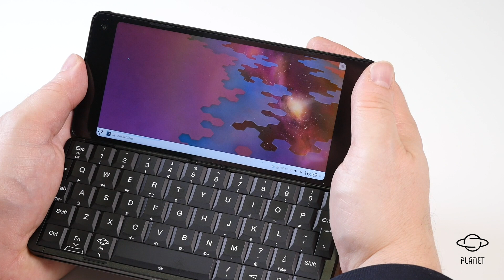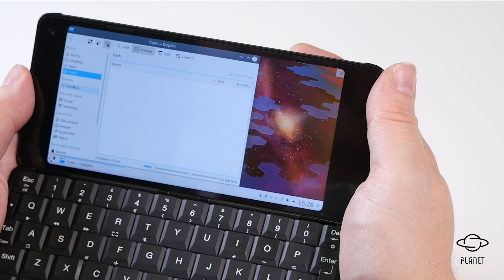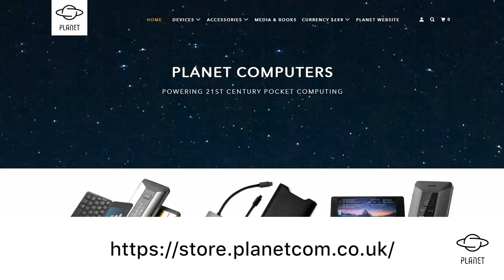Planet Computers' News Update Oct '20: Linux on Cosmo (Official)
Latest news on Cosmo Communicator: Linux phone / New Cover display functions.